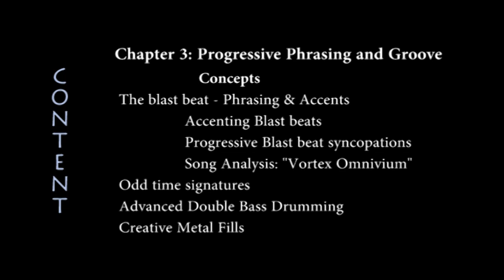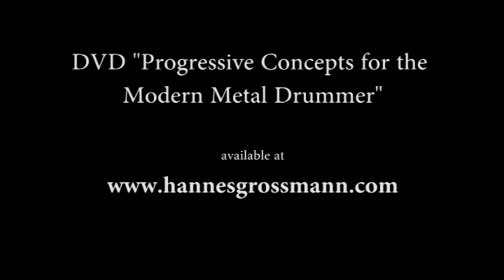Hannes Grossmann (Obscura, Blotted Science, Ex- Necrophagist) - DVD Preview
This is a trailer for the upcoming instructional DVD "Progressive Concepts for the Modern Metal Drummer" by Hannes Grossmann.